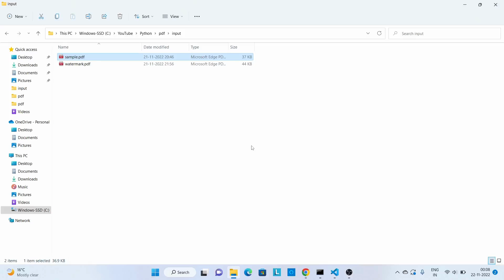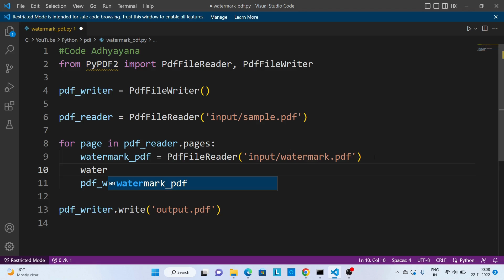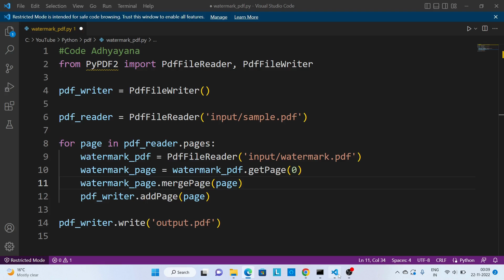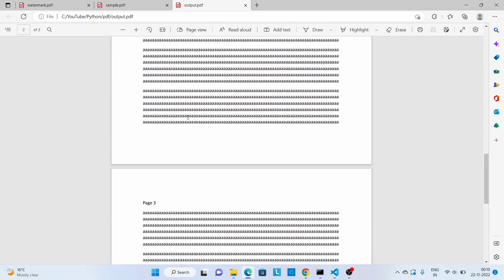add watermark to pdf using PyPDF2 | Python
In this video, we are going to add watermark to pdf file using PyPDF2.